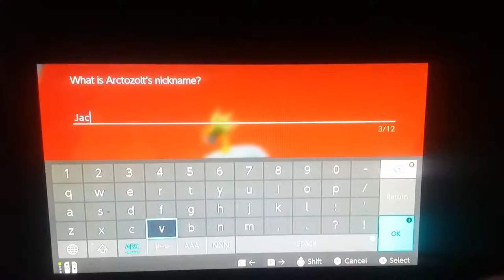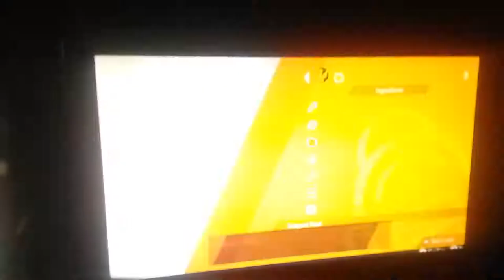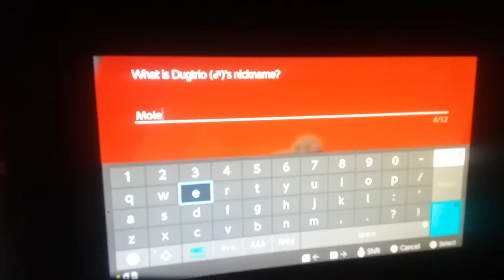Pokemon Shield: Arctozolt